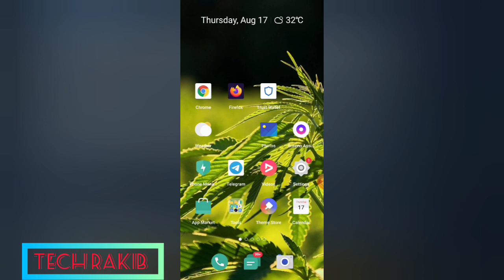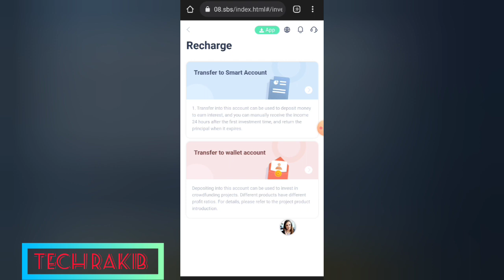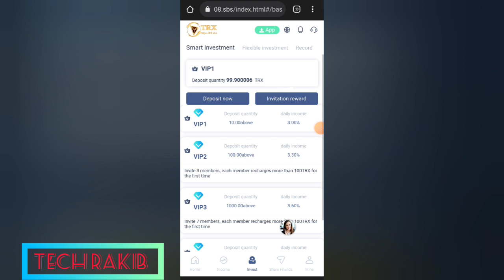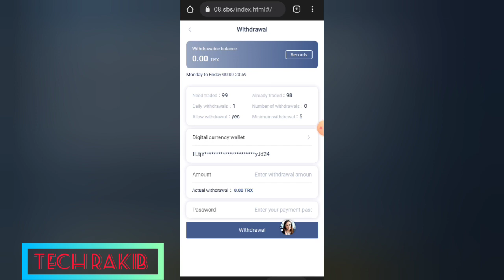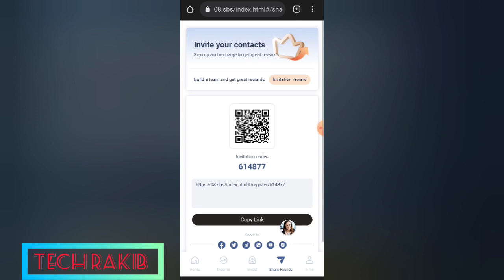2023 Trx Latest Investment Website || Registration Gift 77777TRX || TRX Mining Platform Today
2023 Trx Latest Investment Website ||  Registration Gift 77777TRX || TRX Mining Platform Today

TRON (TRX) was established in 2016 and has been running for more than 2600 days. Through high-frequency trading, the platform buys Trx from exchange A at A low price and sells it at A high price in exchange B to gain profits. TRX high-frequency trading will lead a few people to become rich through the encryption market.

For example, if the number of purchases is 10,000,(BTC/TRX) is bought when the price of HUOBI exchange is $0.07605, and the price of Coinbase exchange is $0.07705, in this way, you can earn 10USDT once you trade. Note: it is impossible for human beings to buy at the lowest price and sell at a high price in 0.1 second.

[Smart investment] after the smart account is recharged, the system automatically conducts high-frequency transactions.

(1) If the registered user is vip0, you can withdraw the 3-day income for free!

(2) recharge 10-99999TRX, which is 30% of the daily cash withdrawal of VIP1

(3) recharge 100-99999trx, which is 3.3% of the daily cash withdrawal of VIP2

(4) recharge 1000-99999trx, which is 3.6% Daily withdrawal of VIP3

(5) recharge 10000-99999trx, which is 40% of the daily cash withdrawal of VIP4

Promotion link invite friend A (Commission level 1) to join you and you will get 7% of the invitation reward and withdraw cash immediately. At the same time, you can get 1% of the daily income of A- level subordinates. You can recommend your invitation links to your family and friends or any group social media platform.

13:50

Trx Mining Website, Usdt shopping website, Usdt investment website, Usdt Earning Website, Usdt Mining Website, trx deposit site 2023, today published trx mining site